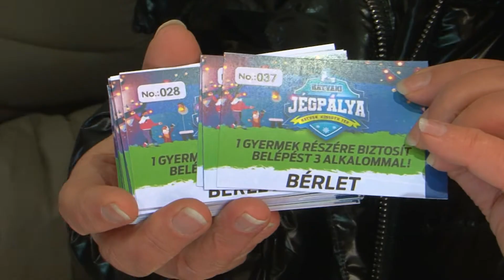Kakaót és korcsolyát kaptak a hátrányos helyzetű gyerekek